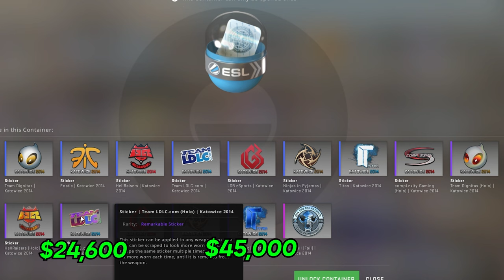I Opened a Katowice 2014 Capsule in a CSGO Game ($13,000)